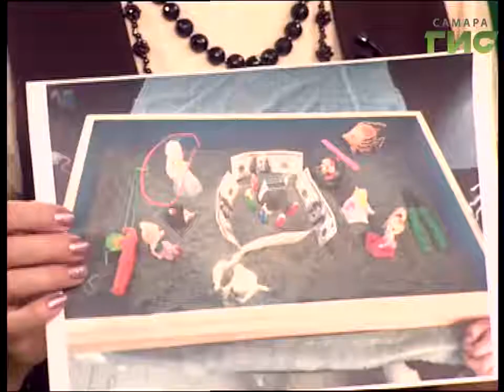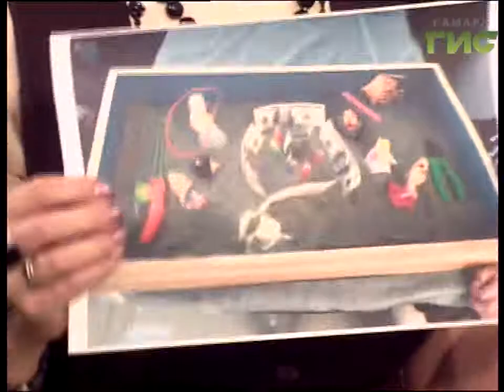Передача “Здоровье“ с арт-терапевтом Ольгой Люлюковой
На ТВ-канале "Самара ГИС" вышла передача с моим участием.
Анонс передачи "Здоровье": "Арт-терапия – одно из самых загадочных и привлекательных направлений практической психотерапии. Главная особенность арт-терапии - ее безвредность. Навредить с помощью творчества невозможно. Песочная терапия. Как это работает?  Рассказывает семейный психолог арт-терапевт Ольга Люлюкова".